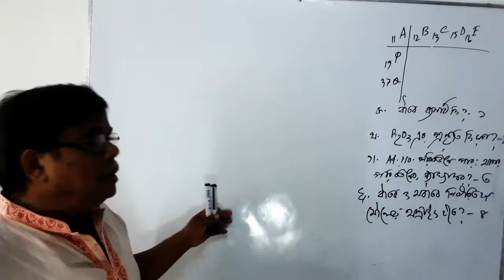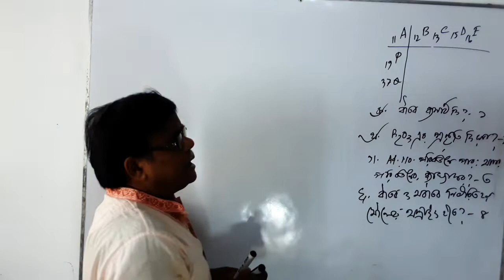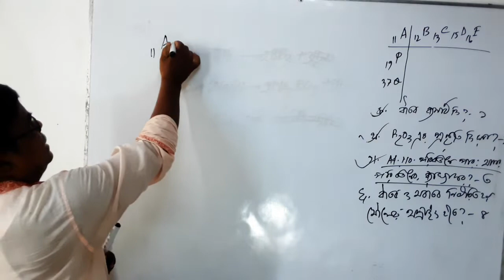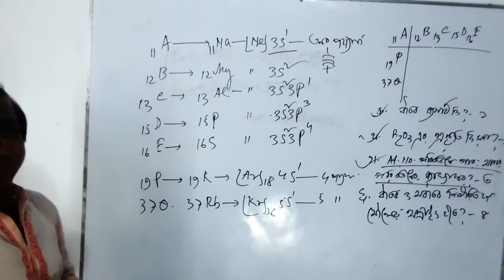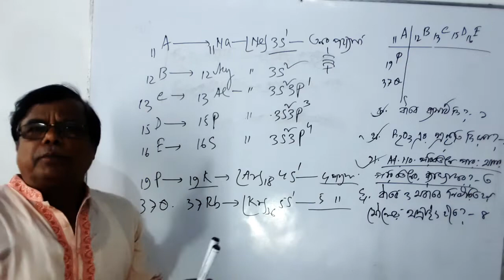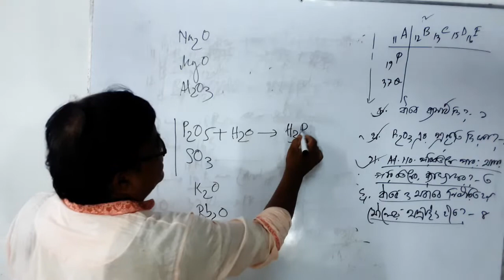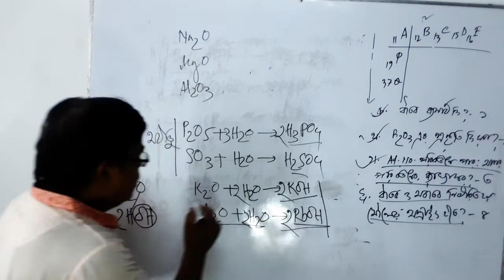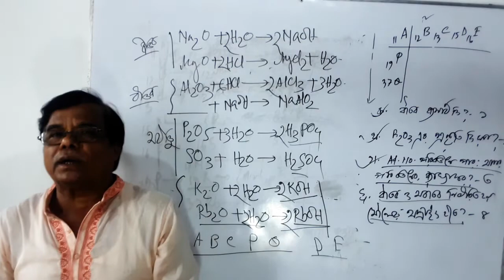periodic table and chemical bond (সৃজনশীল প্রশ্ন )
periodic table and chemical bond